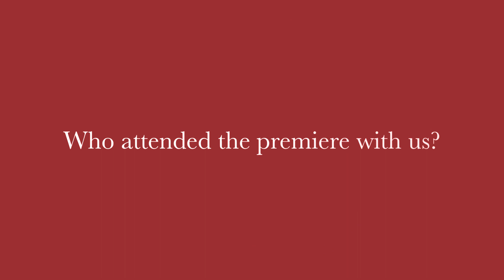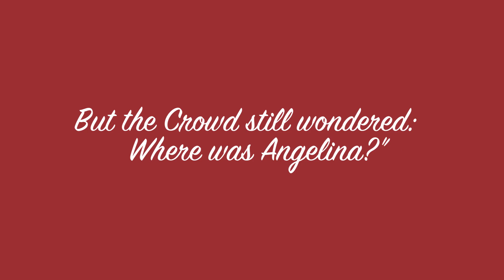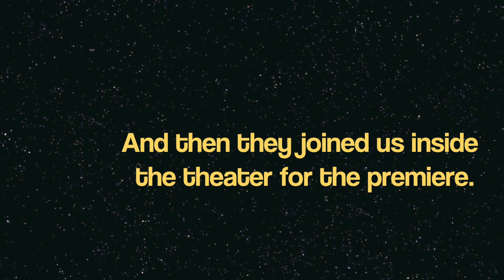Cannes Red Carpet Tree of Life Premiere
Join us for a stroll down the red carpet at the 64th Annual Cannes Film Festival's premiere of "Tree of Life" starring Brad Pitt, Sean Penn, and Jessica Chastain.